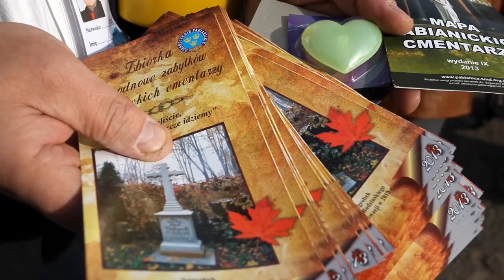Wszystkich Świętych 2013